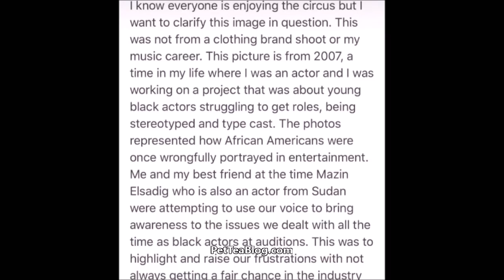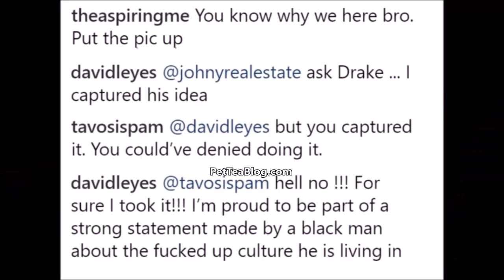Drake Responds to Pusha T & Explains BlackFace was his idea for...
Drake made a post on instagram to address & explain the image in question which was artwork for story of adidon and says that it was simply to show his experience of how actors in our community are treated, the photographer who took the picture reacts to being questioned too 👀